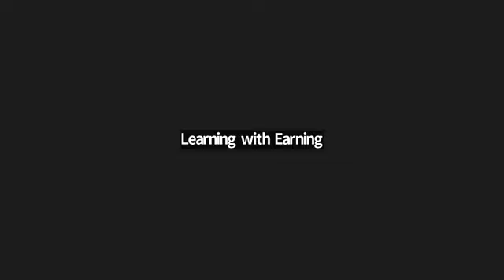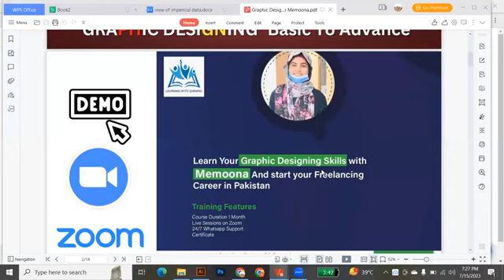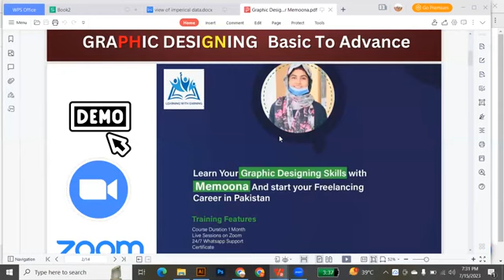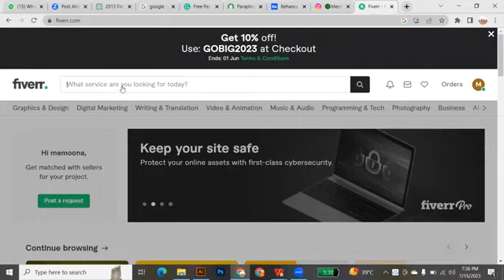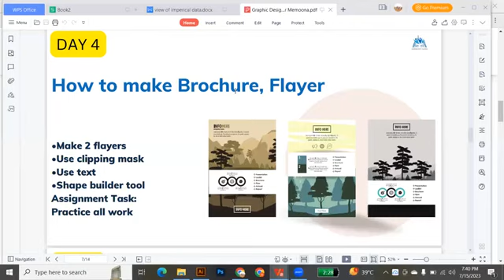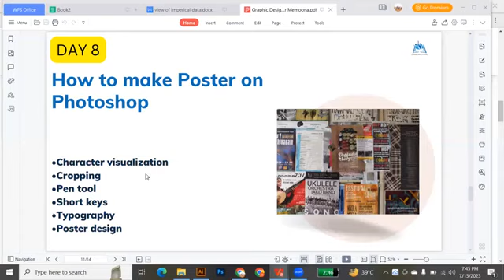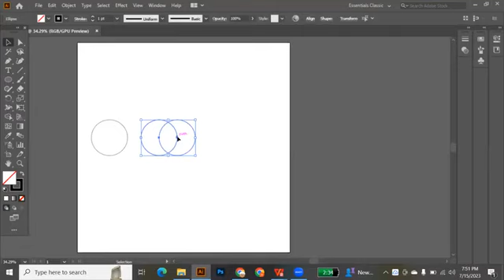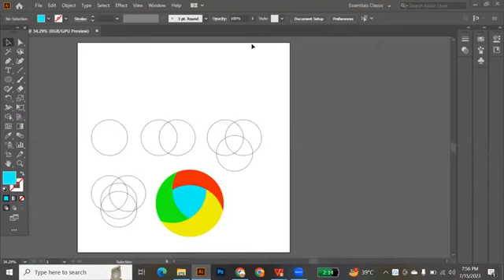How to become a Graphic Designer in Pakistan_graphic design_tuturial for beginners | graphics design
Join me on a creative journey where we explore the art and techniques behind graphic design. Discover tips, tricks, and tutorials that will help you unleash your inner designer. Whether you're a beginner or an experienced pro, there's something here for everyone.
graphic design, how to become a graphic designer, graphic design tutorials for beginners, Graphic design full courses
graphic design portfolio tips, graphic design portfolio tutorial, how to improve graphic design portfolio, Graphic design portfolio
graphic design, how to become a graphic designer, graphic designer, How to become a graphic designer for beginners
canva, canva tutorial, graphic design
graphic design, how to become a graphic designer, graphic designer, How to become a graphic designer at home
graphic design, how to become a graphic designer, graphic design course, Graphic design tutorials for beginners
About LWE Digiskills channel:
In this channel you can watch online earning course.different course are available in this channel LWE Digiskills.talented teacher are training the students.